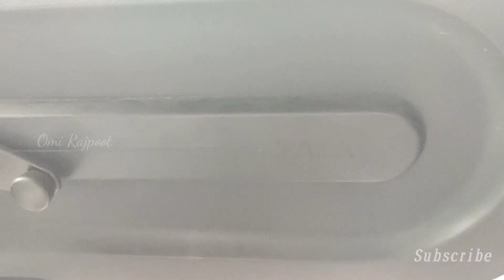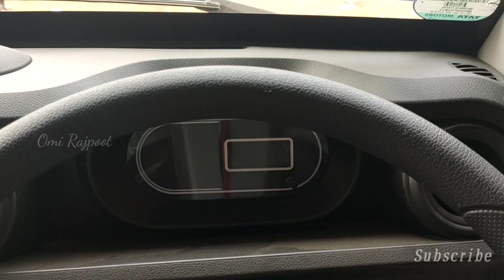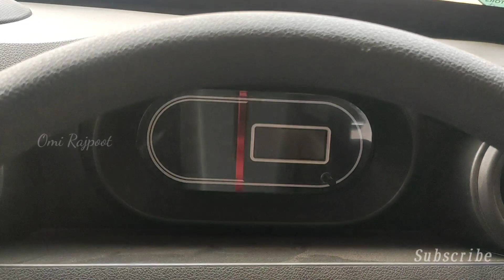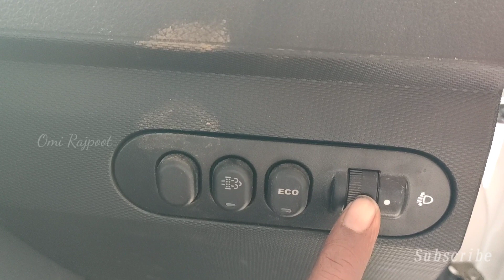2021 TATA INTRA V10 BS6 Model On Road Price Mileage Specification Hindi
2021 TATA INTRA V10 BS6 Model On Road Price Mileage Specification Hindi